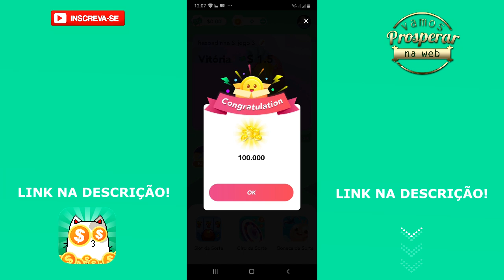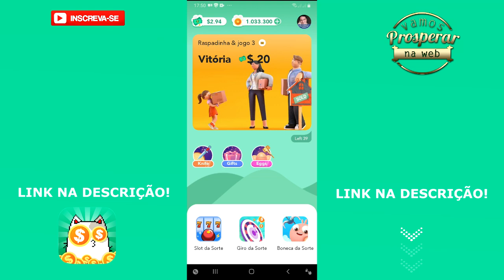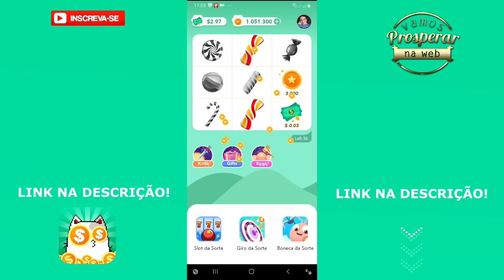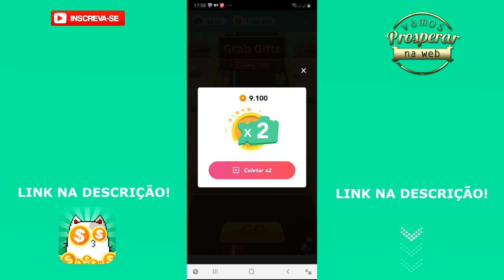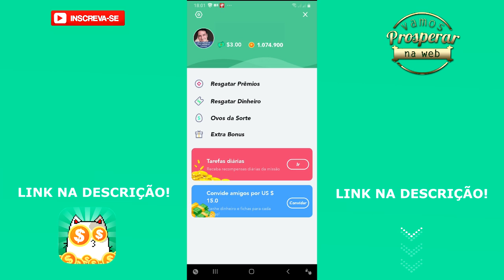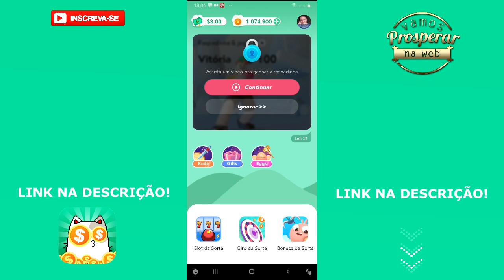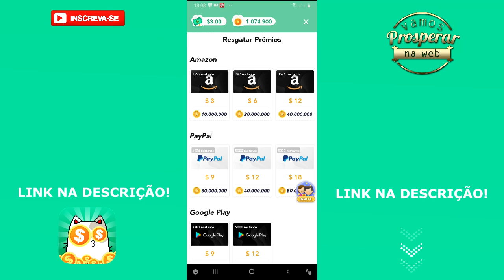LUCKY CAT - ATENÇÃO: O APLICATIVO NÃO ESTÁ PAGANDO │ LEIA A DESCRIÇÃO!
ATENÇÃO: FIZ UM SAQUE DESSE APP JÁ FECHOU 15 DIAS E ATÉ O MOMENTO NADA.
O APP NÃO PAGOU, É MAIS UM SCAM. QUALQUER NOVIDADE AVISAREI  QUI.

SAIBA MAIS

DIZU - SAIU! GANHE DINHEIRO NO PAYPAL OU BANCO SEGUINDO PERFIS DO INSTAGRAM E CURTINDO POSTAGENS!

QUER APRENDER COMO SER UM YOUTUBER DE SUCESSO?